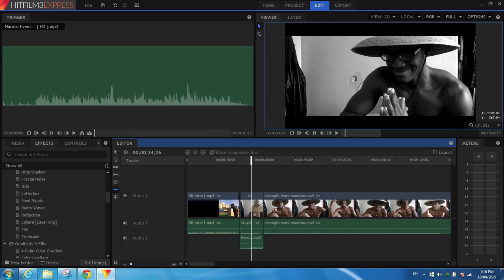STRENGTH WARS 2k15 - Powerlifter VS Street Workout [SIMON REACTS]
Here's my reaction/response to "STRENGTH WARS 2k15 - Powerlifter VS Street Workout". I wanted to try something different for y'all and I'm hoping that you guys give me some good videos to react or respond to.

5'8" or 173cm

I work at Goodlife Fitness as a Personal Trainer.